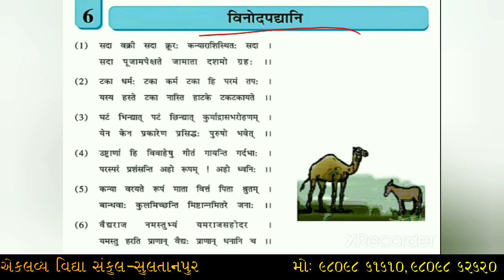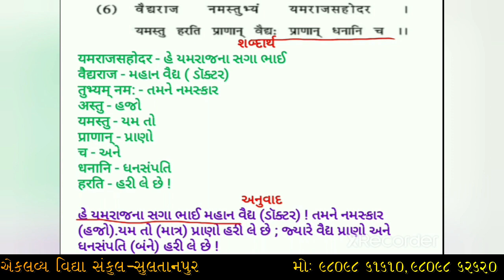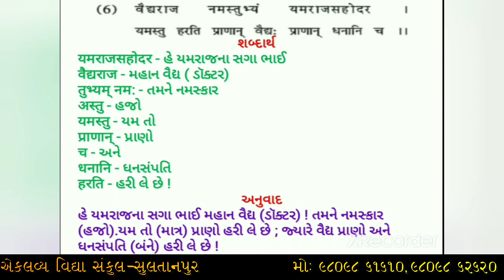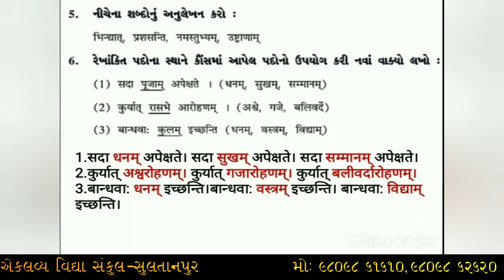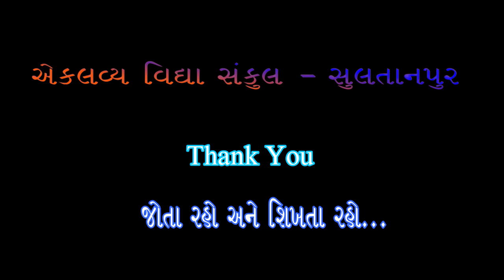ધોરણ : ૦૮ , સંસ્કૃત , પ્રકરણ : ૦૬ , વિનોદપધાની